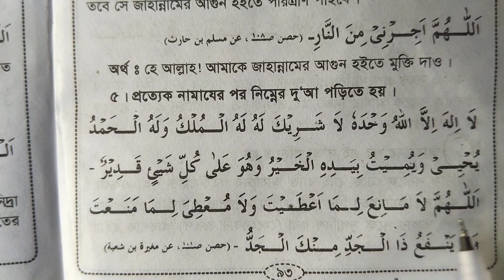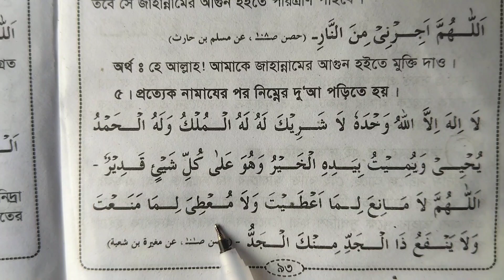পাঁচ ওয়াক্ত নামাজের পর দোয়া শিখুন | munajat dua Bangla | মনের আশা পুরনের দোয়া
নামাজের পর দোয়া,নামাজের পর তাসবিহ,ফরজ নামাজের পর দোয়া,পাঁচ ওয়াক্ত নামাজের পর আমল,নামাজের পর দোয়া ও জিকির সমূহ,ফরজ নামাজের পর কি কি দোয়া পড়তে হয়,নামাজের পর মোনাজাত,নামাজের পর মোনাজাত করা যাবে কি,জুমার দিন আসরের নামাজের পর দোয়া,নামাজের পর কি দোয়া পড়তে হয়,নামাজের পর আমল,ফরজ নামাজের পর জিকির,মাগরিবের নামাজের পর আমল,ফজর নামাজের পর দোয়া,ফরজ নামাজের পর সুন্দর দোয়া ও যিকির,পাঁচ ওয়াক্ত নামাজের পর মোনাজাত,ফজরের নামাজের পর দোয়া
কুরআন শিক্ষা

কোরআন শিক্ষা

কুরআন

২১ দিনে কুরআন শিক্ষা

কুরআনের নুর

আরবি শিক্ষা